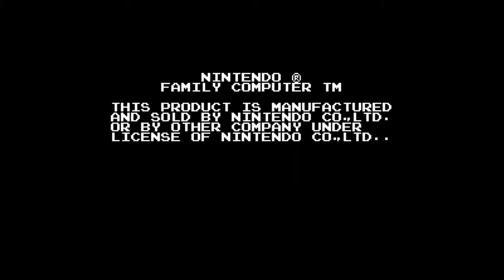All Night Nippon Super Mario Bros. (Famicom) [ALL THE MARIOS 59]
Continuing in the vein of bizarre alternate versions of Super Mario Bros., here's one reskinned with references to a Japanese radio program.

00:00 Opening
01:15 World 1-1
02:21 World 1-2
03:15 World 4-1
03:58 World 4-2
05:07 World 8-1
08:35 World 8-2
11:17 World 8-3
12:38 World 8-4
16:06 Ending
17:22 Signing off